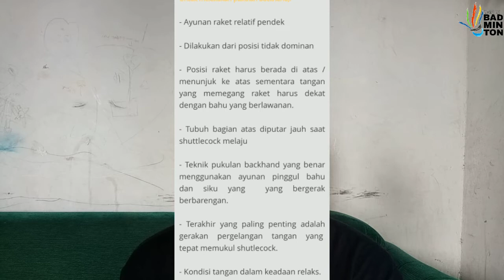backhand kurang keras ? kenapa sih ? 5 TIPS Backhand | seputar bulu tangkis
backhand kurang keras ? kenapa sih ? 5 TIPS Backhand | seputar bulu tangkis. untuk yang mau belajar. silahkan di simak videonya sampai selesai ya teman teman. semoga bermanfaat badminton lovers.